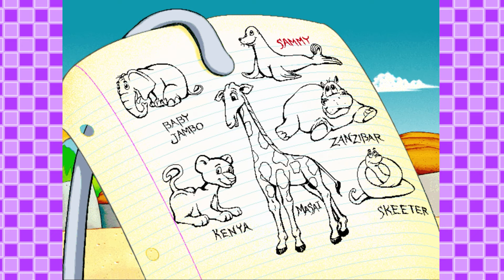Putt Putt Saves the Zoo EP1 | Mother Goose Club Let's Play